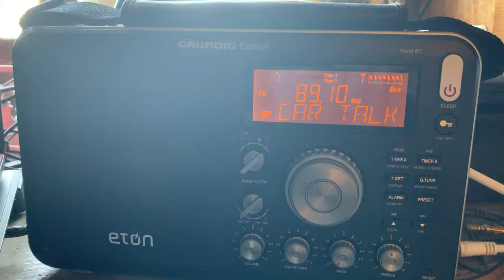FM DX: 89.1 KMUW Wichita, Kansas - legal ID, September 7, 2019 in NW Arkansas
My recording of 89.1 KMUW Wichita, Kansas - legal ID, September 7, 2019 at 9:58 AM CDT received in NW Arkansas at 206 miles Tropo distance.
Radio: Eton Grundig Edition Field BT